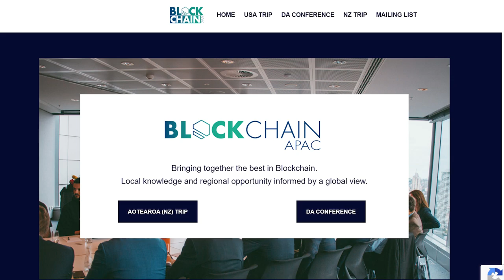Getting to know the Community - Episode 23 - Steve Vallas (Blockchain APAC)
In this video, Steve Vallas, CEO of Blockchain APAC, joins Mark Monfort of the Aus DeFi Association to discuss his experience in the blockchain and crypto industry, community building, and the future of the space. They touch on a range of topics including the importance of community, the emergence of Web 3.0 and tokenization of real-world assets, and the role of regulation in shaping the industry. Steve shares his insights on the current state of the industry, trends to look out for, and how he navigates different perspectives and narratives in the space.

Timeline:
0:00 - Introduction
1:45 - Steve's background and experience in the industry
5:45 - The importance of community in the blockchain and crypto space
10:03 - Steve's experience with community building and events
14:07 - The emergence of Web 3.0 and tokenization of real-world assets
18:57 - The role of regulation in shaping the industry
22:33 - Navigating different perspectives and narratives in the space
28:53 - The current state of the industry and trends to look out for
41:02 - Closing thoughts on community building
43:53 - Outro and ways to reach Steve

None of the content in this video should be considered financial advise.